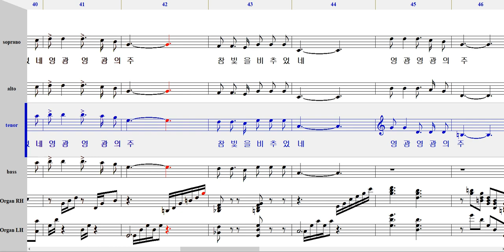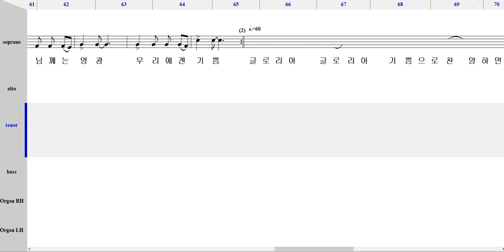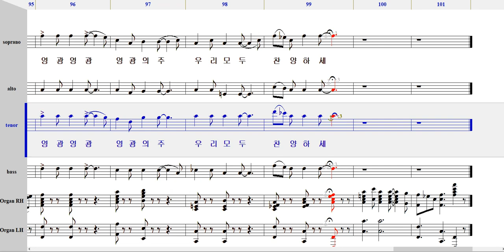영광의 주님(김희조)-테너